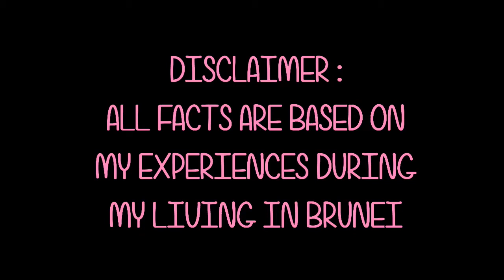#30 UTALK PART 2: 10 FUN FACTS ABOUT BRUNEI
Hi my name is Loody, I'm an Indonesian living and working in Brunei. I'm using my channel to share some and more experiences to the world.

This is my 2nd time talking on the uniqueness and fun facts about Brunei as my experience as Indonesian. A lot of fun things to share atually, if you like this part 2 and hungry for the 3rd part just let me know, I'll make it for you guys!

Wanna know more? Let's hit the play button :)

Please enjoy this video, ask me if you are wondering about this and that.